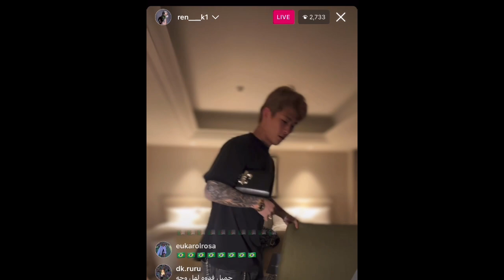財布の中の大金を見せたくて仕方ない平本蓮選手